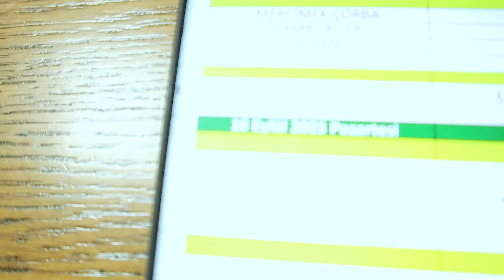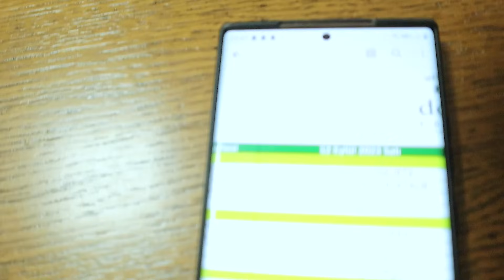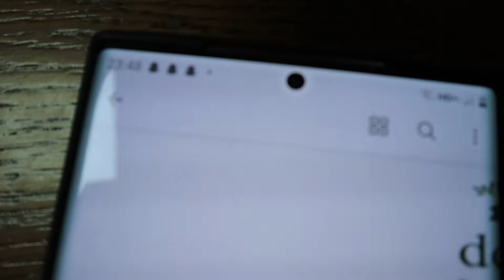Okulun İlk Günü Vlog ! Okula Dönüş ! Çantamızda ne Var !?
Okulun İlk Günü Vlog ! Okula Dönüş ! Çantamda ne Var !?